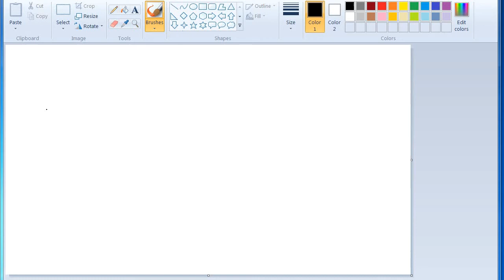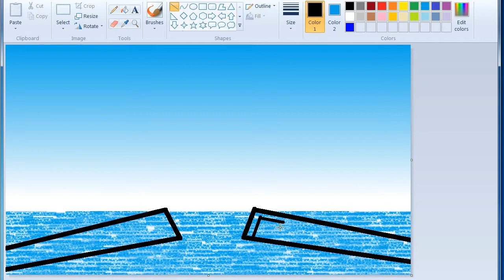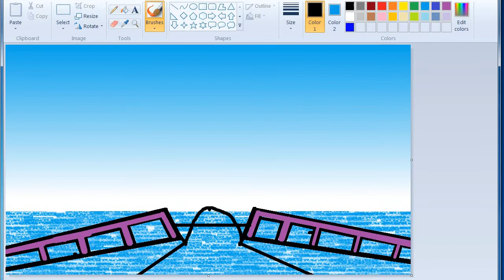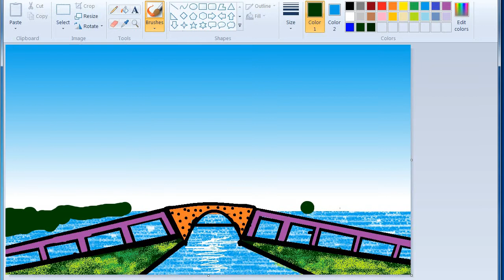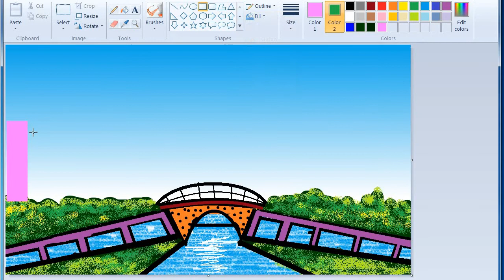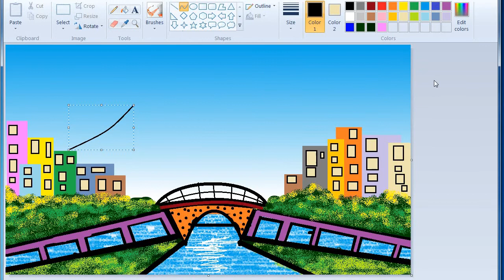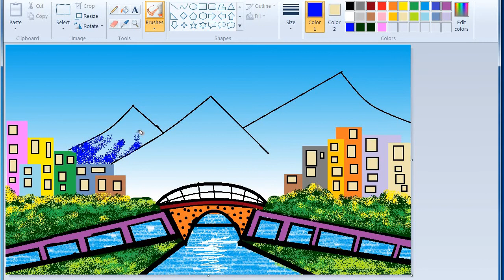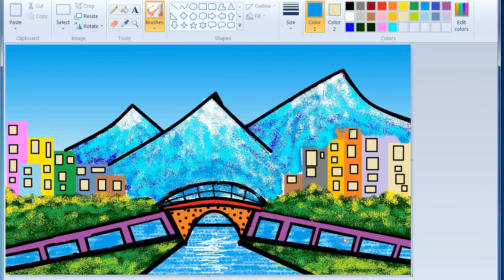Drawing City Scenery With Ms Paint | How To Draw Easy Scenery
Hey guys! Today I’m going to show you how to draw.

Hi , I am Mariya. Welcome to my art channel.
This is Drawing Channel. In this channel tutorials, you can see how to draw step by step perfectly.
learn to Draw & Easy Way.
Alternatively in this tutorial shown drawing coloring techniques.
So, all ages people learn how to Drawing And handwriting very easily.

1. Name : ( MS PAINT )

Upload Chart:
1 : Digital Drawing
2 : Watercolor Painting
3 : Pencils Drawing
4 : Acrylic Painting
5 : Oil Pasting or Pastel Drawing
6. Earth Color Painting